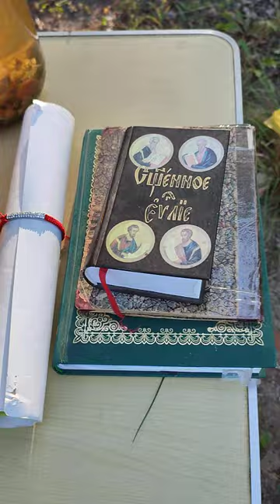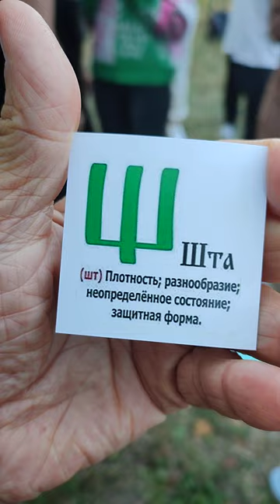АнаХата Фестиваль Вінниця- AnaXata Fest 2024 - Відео Солянка з різних мастер класів від Ярослав МУДР